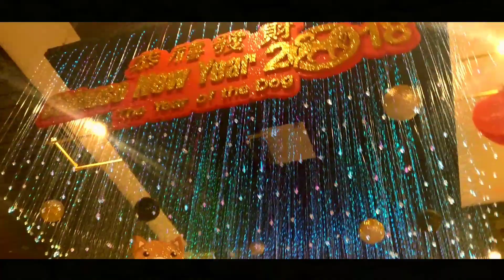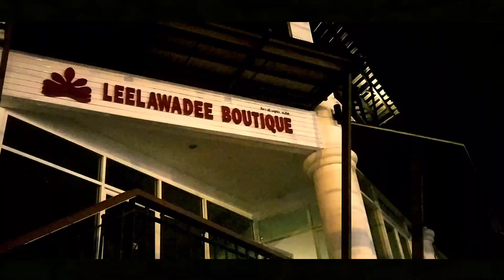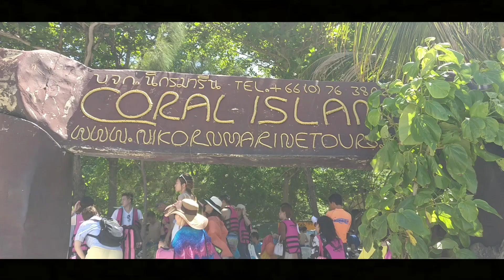Travelling vlog | The Amazing Thailand | 2018